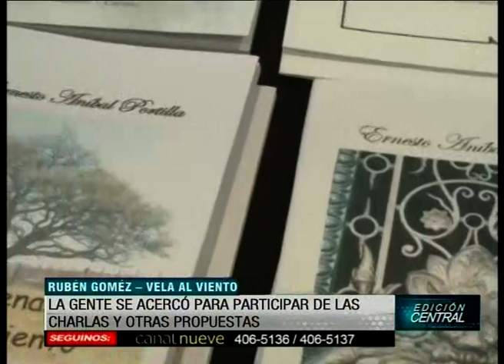Los nuestros en la feria del libro